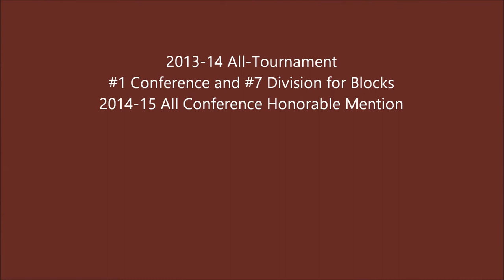Joel Clarke Huston-Tillotson University College Highlight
Joel Clarke 6'10 Sr
Maroon #12